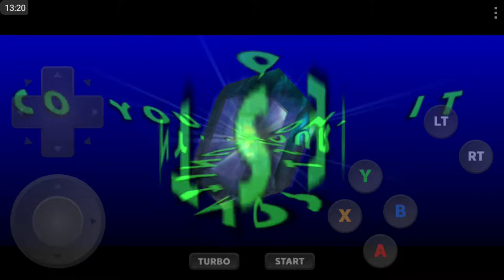Ecco The Dolphin DOTF Chapter 1:1; Perils of the Coral Reef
My quest as Ecco begins as I get closer to the domain of the enemy. Though I Am really far apart from him, I can still taste vengeance between my beloved Dolphin brothers and my human sisters.

It is only a learning experience right now, but things will get dicey if y'all know what I mean.